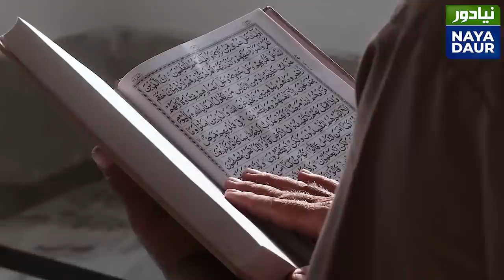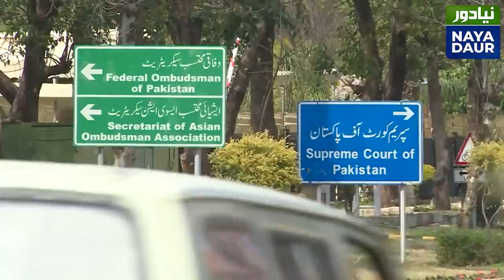Imran Also Fell For Money - By Rauf Klasra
Buddha said, "It is a man's own mind, not his enemy or foe, that lures him to evil ways". Imran Khan should've controlled his base desires. He should have advised his wife against taking these gifts too. He claims to be different but fact is, he's not, writes Rauf Klasra.